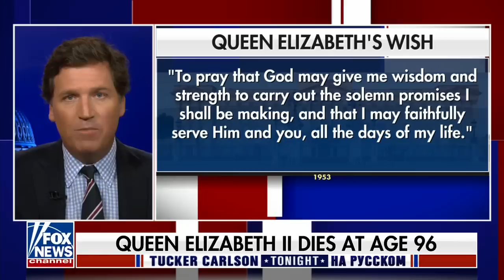«Поэтому они нападают на королеву» [Такер Карлсон на русском]